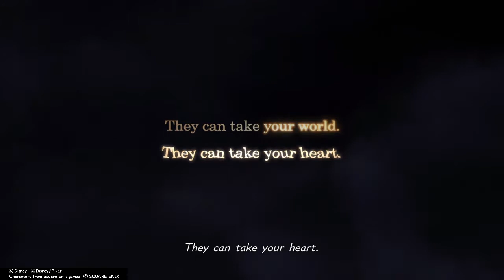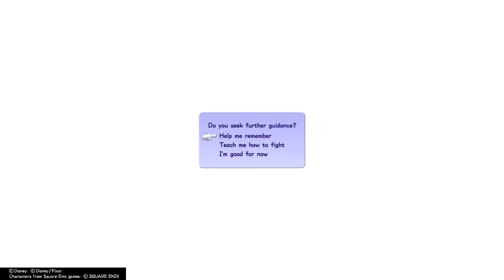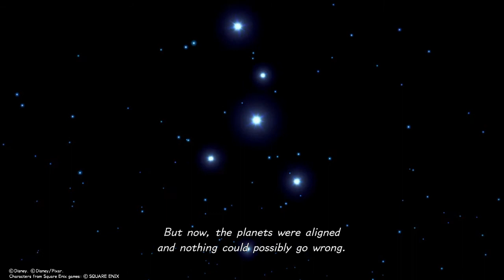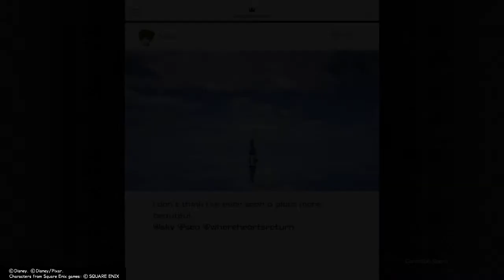KINGDOM HEARTS lll Part 1- Intro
Kingdom Hearts Ill Gameplay Walkthrough. The ultimate battle for Kingdom Hearts is upon us. Team up with Disney legends in the battle against darkness.